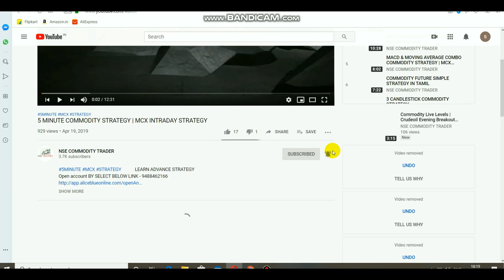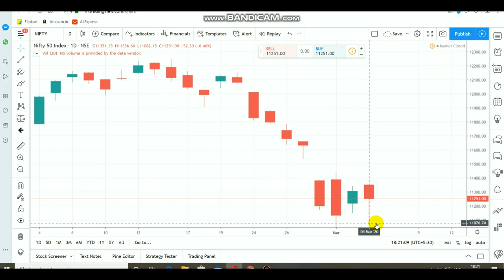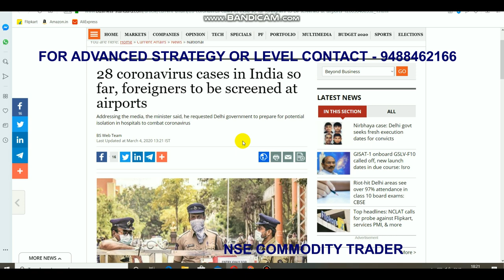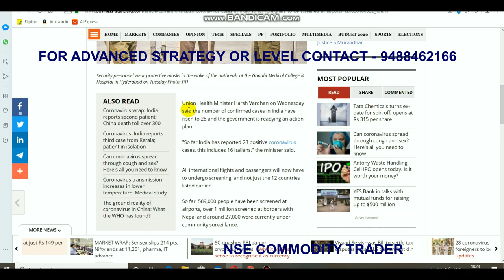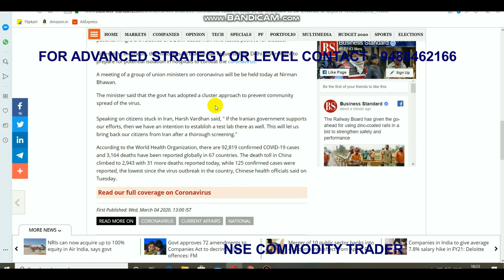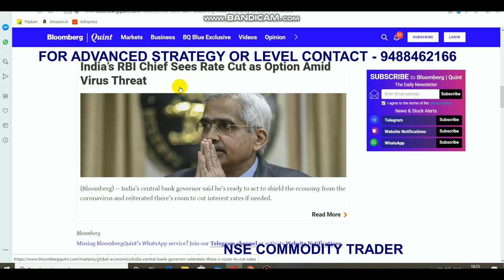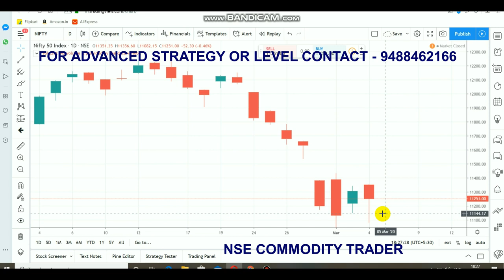Market Analysis | Nifty Seller MARKET | Intraday Breakout Level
Open Account by Select Link    -   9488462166